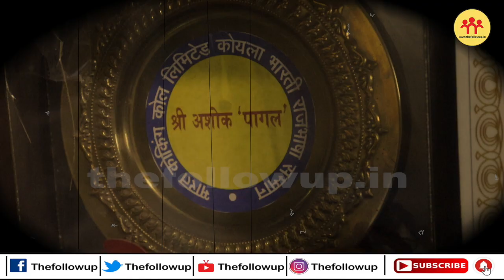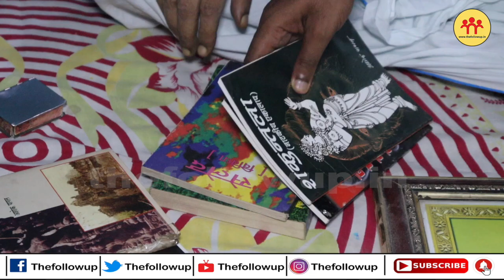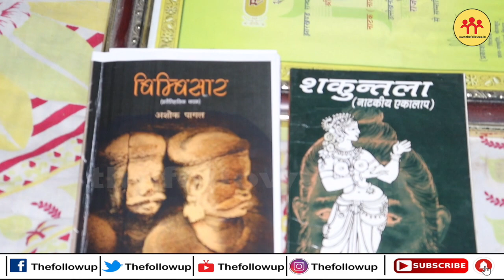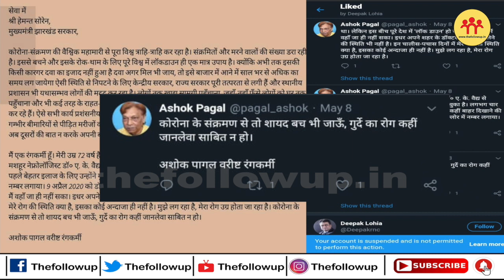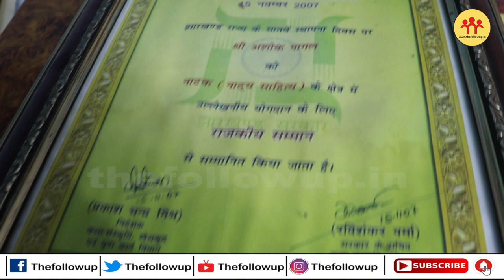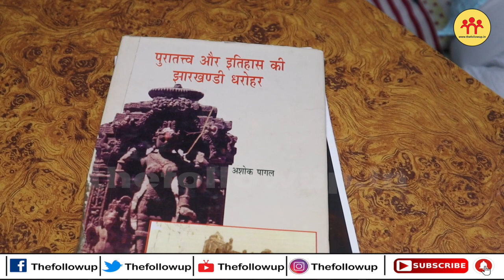Jharkhand : मशहूर रंगकर्मी Ashok Pagal की गुहार, मरने तक जिंदा रहने दीजिए सरकार...!